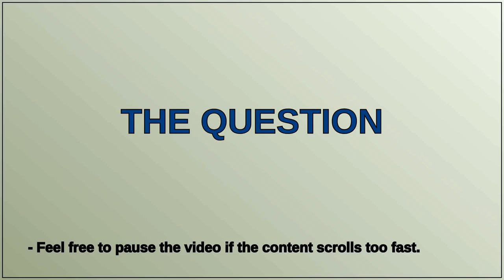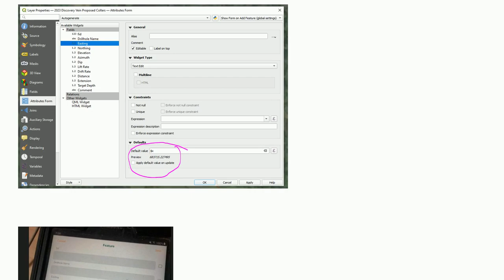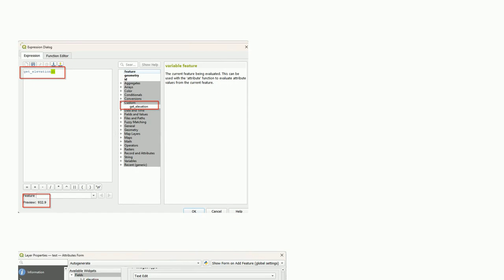Gis: Trying to record elevation with coordinates when collecting data with Mergin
Trying to record elevation with coordinates when collecting data with Mergin

A special thanks goes out to the community

  qgis mergin-maps